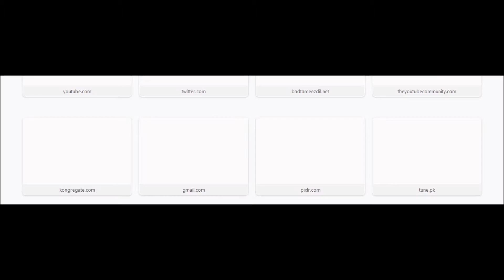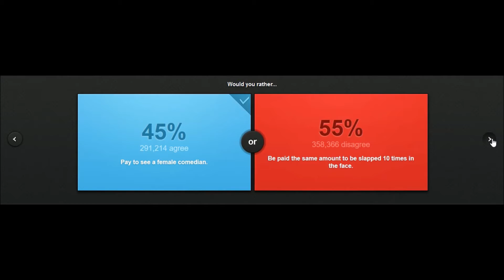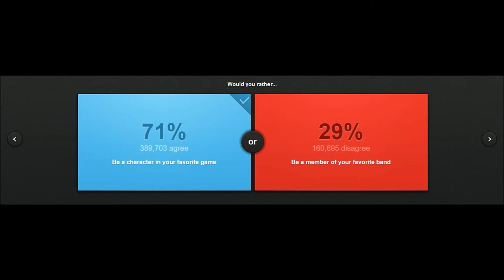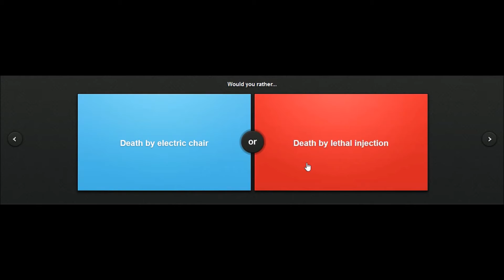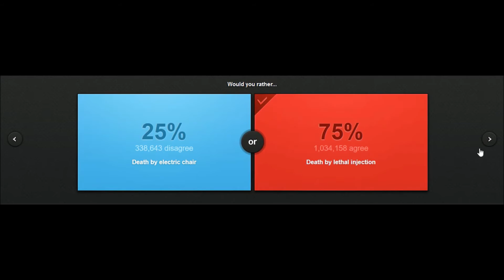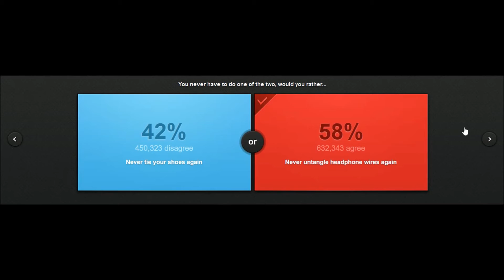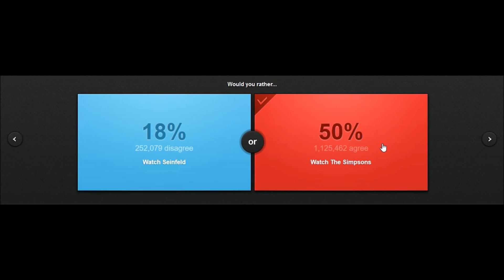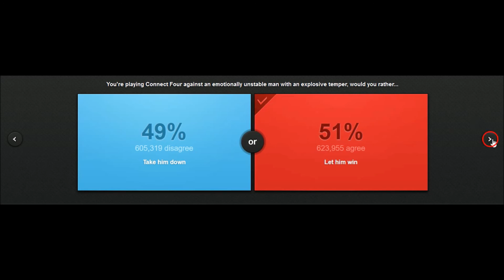BOSTON OR NEW YORK CITY?? | Would You Rather | Part - 3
What do I choose?? Wait, no!! What do you choose?? Living in Boston or New York City??!!

Hello guys, this is FrameGame TV here with you yet again with another video. But this time a video, so that you guys can get to know more about the guy behind the screen in real life. We play Would You Rather, in this video. Link is given above to the game!!

If you guys enjoyed the video, do subscribe to our channel and also smash that like button until it breaks and comment in our comment sections below on the answer to the last question of you guys and also on which games should we play next.

THANKS FOR GOING THROUGH DESCRIPTION!!